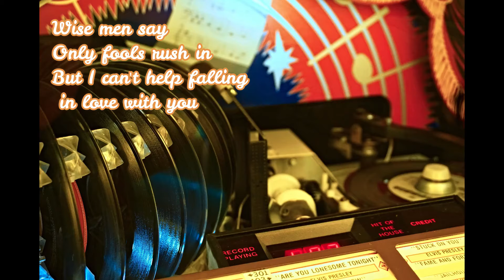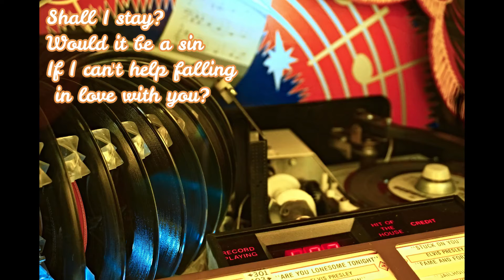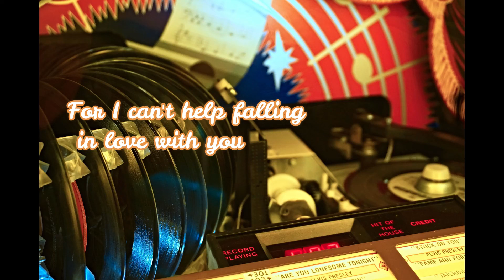Elvis Presley - Can't Help Falling In Love (Audio)...lyrics